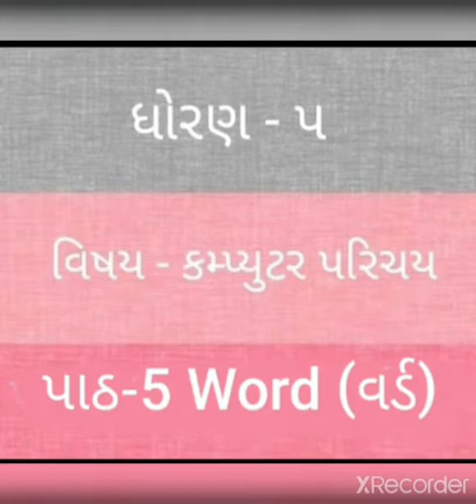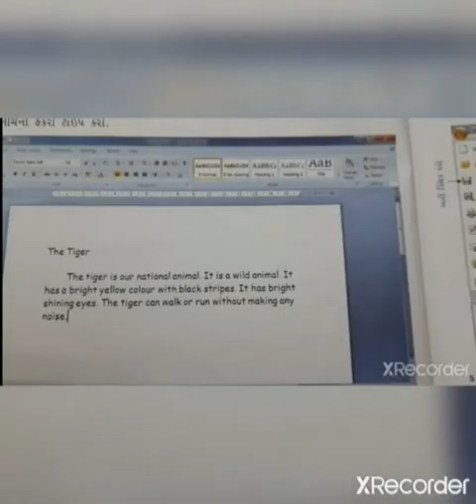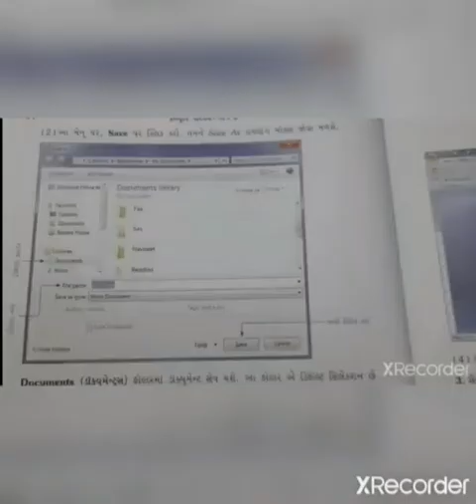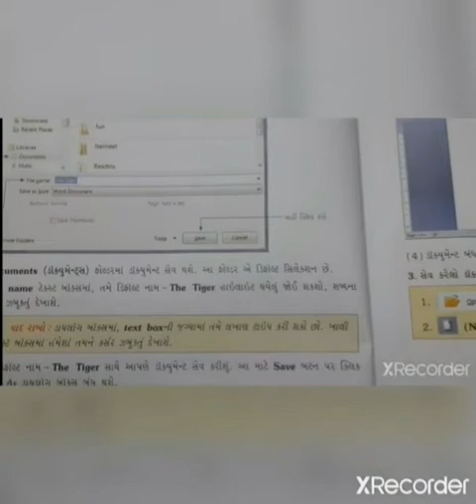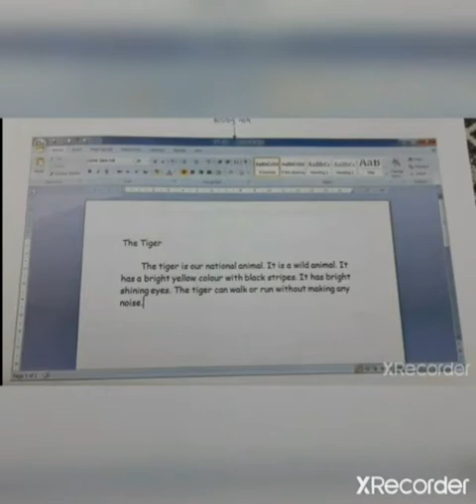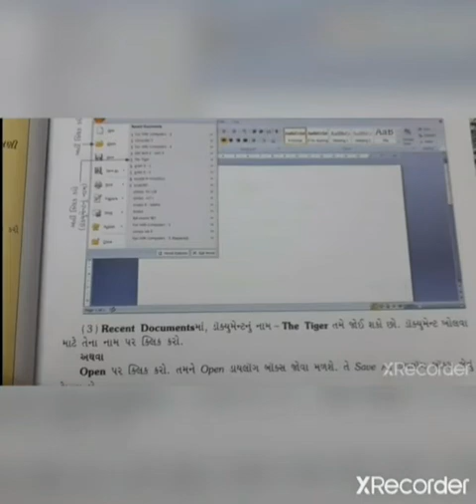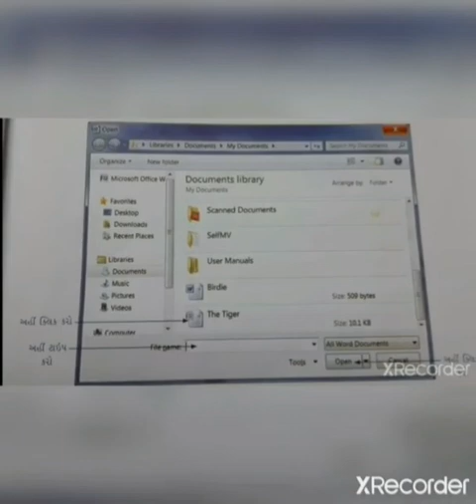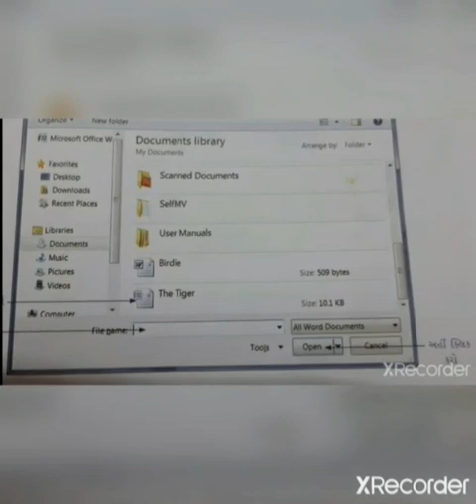std 5 computer ch 5 part 3